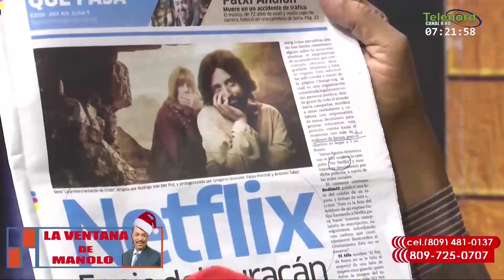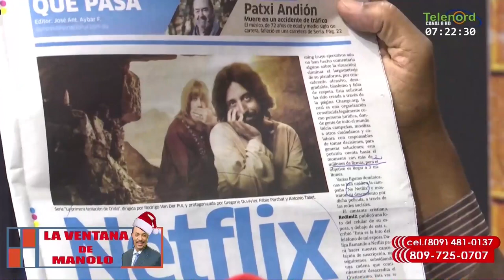La parodia del jesucristo gay no pertenece a la democracia ni a la libertad